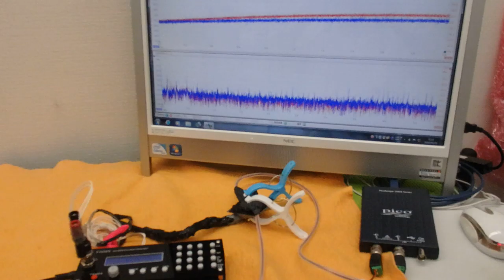表面弾性波の新しい評価方法（超音波技術） ultrasonic-labo